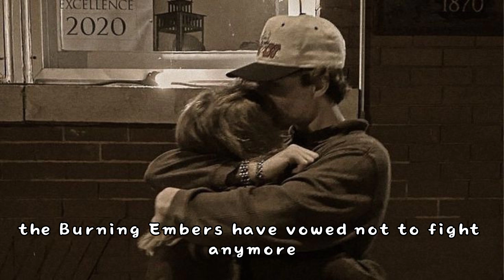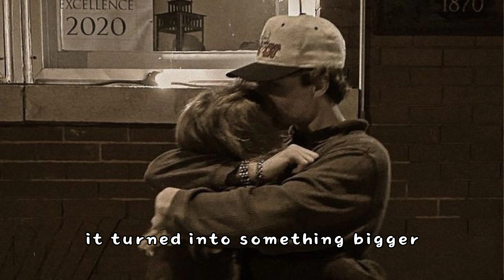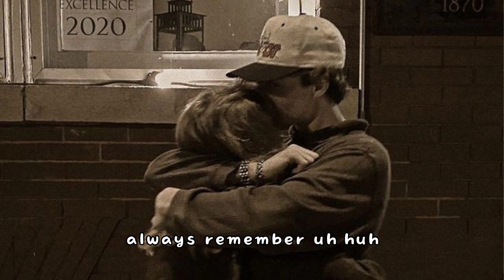Taylor Swift - The Great War (lyrics 🎶)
My knuckles were bruised like violets
Sucker punching walls, cursed you as I sleep-talked
Spineless in my tomb of silence
Tore your banners down, took the battle underground
And maybe it was ego swinging
Maybe it was her
Flashes of the battle come back to me in a blur

All that bloodshed, crimson clover
Uh-huh, sweet dream was over
My hand was the one you reached for
All throughout the Great War
Always remember
Uh-huh, tears on the letter
I vowed not to cry anymore
If we survived the Great War

You drew up some good faith treaties
I drew curtains closed, drank my poison all alone
You said I have to trust more freely
But diesel is desire, you were playin' with fire
And maybe it's the past that's talkin'
Screamin' from the crypt
Tellin' me to punish you for things you never did
So I justified it

Uh-huh, the bombs were close and
Always remember
Uh-huh, the burning embers
I vowed not to fight anymore

Uh-huh
Uh-huh

It turned into something bigger
Somewhere in the haze, got a sense I'd been betrayed
Your finger on my hair pin triggers
Soldier down on that icy ground
Looked up at me with honor and truth
Broken and blue, so I called off the troops
That was the night I nearly lost you
I really thought I lost you

We can plant a memory garden
Say a solemn prayer, place a poppy in my hair
There's no morning glory, it was war, it wasn't fair
And we will never go back

To that bloodshed, crimson clover
Uh-huh, the worst was over
Always remember
Uh-huh, we're burned for better
I vowed I would always be yours
'Cause we survived the Great War

Uh-huh
Uh-huh
I would always be yours